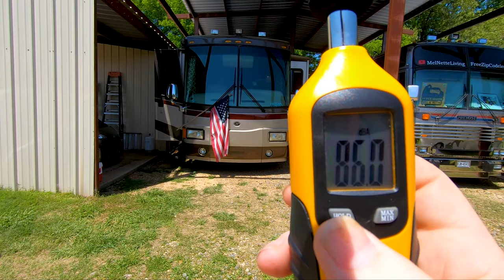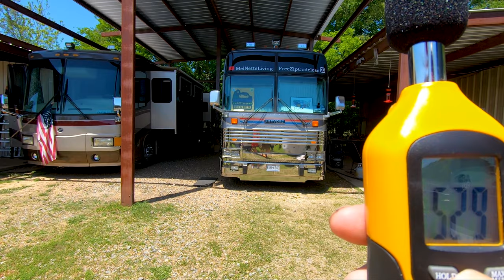RV Airhorn Contest - 2022 Blowhard Competition - Who is LOUDER?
Enjoy the channel?

RV Airhorn Contest - 2022 Blowhard Competition - Who is LOUDER? At the most recent Slo Mojo Cru Rendezvous in Bastrop LA, four RV'ers toot their airhorns for the highly-coveted prize. Which rig is louder? Well, you'll have to watch to find out. Great fun, silly competition. Thanks to KT and BJ for hosting. and sorry for those who were trying to take a nap!

Rhonda Dez of RV DEZtinations and Creations

The Fisher House Foundation provides no-cost housing and support for the family of wounded service members undergoing treatment at medical facilities. You can learn more about the Fisher House Foundation by visiting their web

The RV community loves supporting our troops both at home and overseas...and care packages sent to overseas bases or stateside hospitals are a great way to show that gratitude. Here's a link where you can learn more...

Your support helps us grow, reach more viewers and help support military charities.